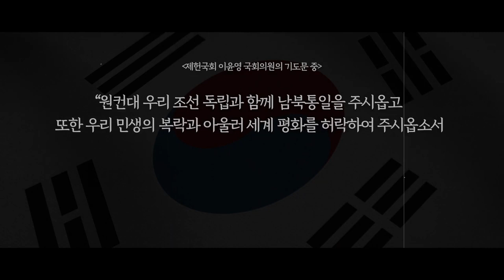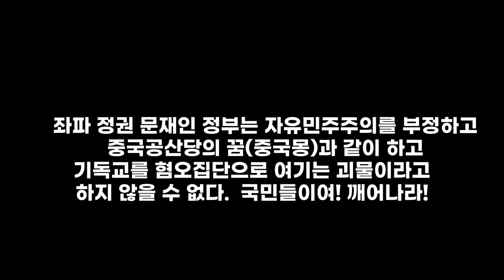이승만대통령은 하나님을 경외하고, 문재인대통령은 공산주의자 신영복을 존경하고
문재인 대통령 취임사 / YTN/
“지금 제 가슴은 한번도 경험하지 못한 나라를 만들겠다는 열정으로 뜨겁습니다”